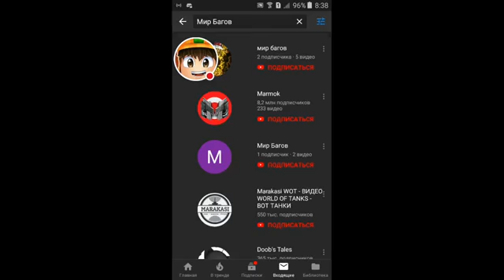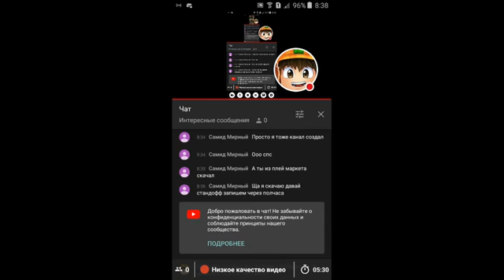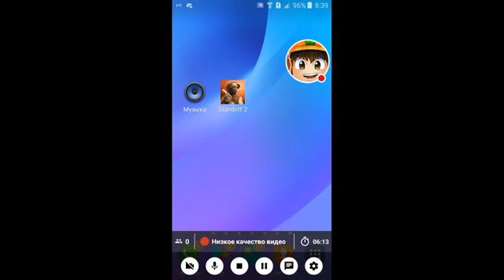Стрим игры. Dirt on tires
Смотрите трансляцию игры "Dirt on tires"